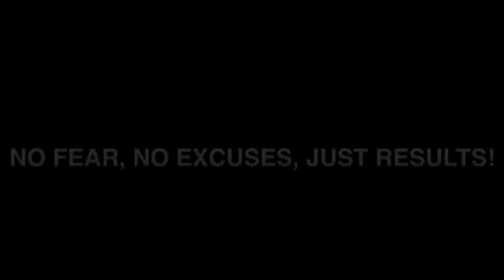Woodberry Basketball Ball Handling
Series of Ball Handling drills with the Ladder! Music is by Nelly and the song is "Heart of a Champion."